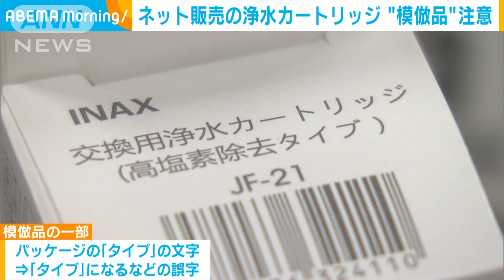「青い色の水が出た」事例も ネット販売の浄水カートリッジ“模倣品”に注意(2023年2月2日)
家庭用浄水器の交換用カートリッジの模倣品がインターネット上で販売されているとして、消費者庁が注意を呼び掛けました。

　消費者庁は、有名通販サイトで販売されている浄水カートリッジで、あたかも「LIXIL」が製造・販売しているかのような表示をした模倣品が流通していると注意を呼び掛けました。

　模倣品の一部は、パッケージの「タイプ」の文字が「タイブ」になるなど誤字があるものの、見ただけでは判別できない商品もあります。

　これまでに「青い色の水が出た」などの事例も報告されています。

　具体的な健康被害は確認されていないということですが、消費者庁は今後どのような問題が生じるか分からないとして販売価格が安価なものは特に注意し、違和感を覚えたらすぐに使用を中止するよう注意を呼び掛けています。